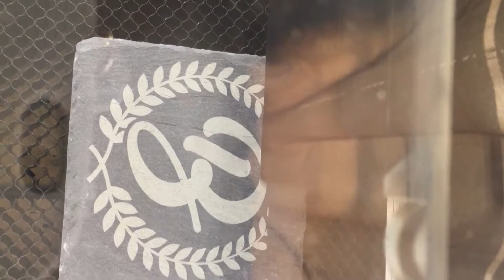engraved slate coaster with a a GlowForge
Making a personalized set of 4 slate coasters on my amazing Glow Forge Pro. These coasters look super classy!

I💖 MY GLOWFORGE PRO! If you are interested in owning a Glow Forge, PLEASE USE MY LINK to SAVE up to $500 just like I did!! 🤩

Click my link below to learn more about all three models that Glow Forge offers and the amazing things you will be able to create!!

This link can give you, my friends, up to a $500 discount on your Glow Forge Purchase.
You can save $100 cash if you buy a Glow Forge Basic.
You can save $250 cash if you buy a Glow Forge Plus.
You can save $500 if you buy a Pro!!

Plus there is an amazing community of laser-owning friends to share designs and ideas with!

If you should have any questions please feel free to message me. I would love to answer any questions you may have regarding my amazing experience with my Glow Forge Pro💛